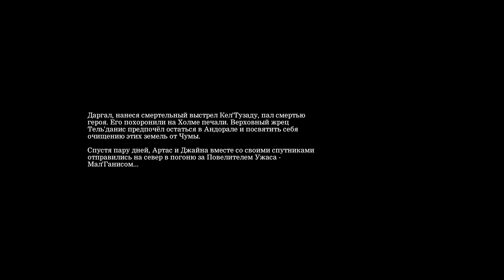Кел-Тузад шмаляет Скверной? / Культ Проклятых / Warcraft 3 Re-Reforged с КЛАССИЧЕСКОЙ озвучкой!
Четвертая глава Падения Лордерона Re-Reforged, которая получила совсем другую механику прохождения и босс-батл с Кел-Тузадом, использующим... Скверну?